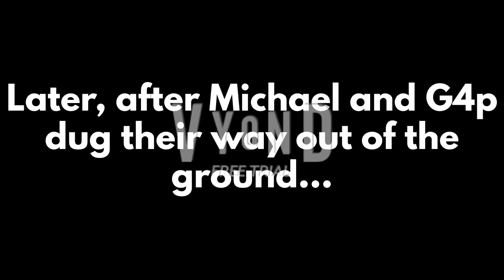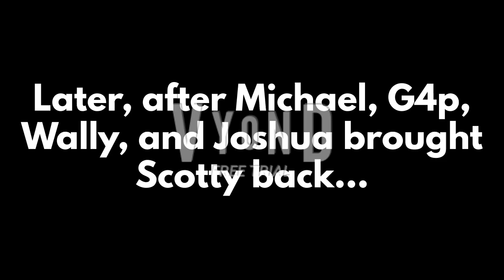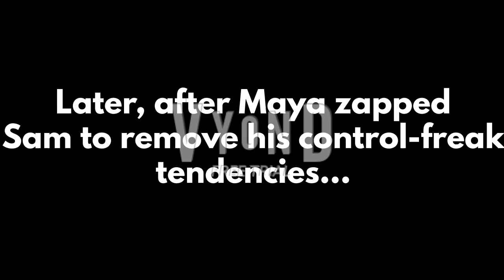G4p TV's PBS Bloopers Episode 6: Blooper Insanity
There are more bloopers Sam and Friends have to come across, but this time Michael's evil twin shows up. Enjoy the video! =D
G4p TV is the home of many popular series such as Universal Logo Bloopers and Roblox Ads Error GA, but other shows are also included on this channel!

Don't forget to add me as a friend! My ID is #6665.